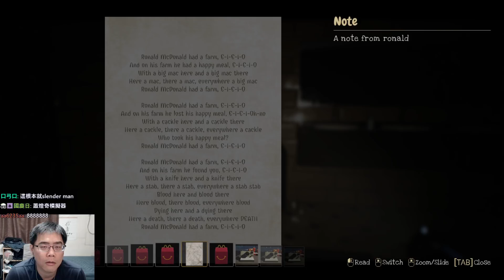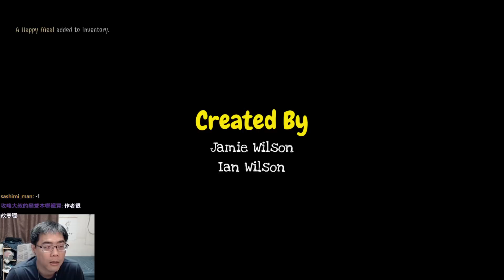偷吃快樂兒童餐被麥當勞叔叔追殺！得罪叔叔還想跑啊!? 意外地驚悚度十足！Ronald【阿津】硬要吃8份兒童餐的藍藍路恐怖遊戲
惡搞麥當勞叔叔遊戲玩法類似瘦長人(slender man)，你這臭肥宅要在麥當當叔叔抓到你之前吃滿8個兒童餐，遊戲畫面很黑特效又多，造成視野模糊，還滿有挑戰性的粉絲小遊戲。喜歡影片就按個讚👍👍👍！